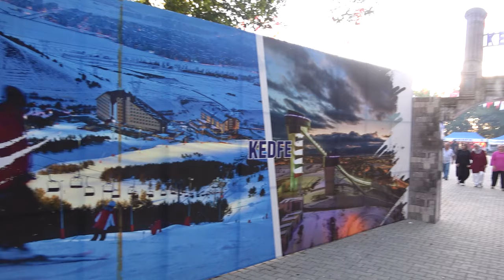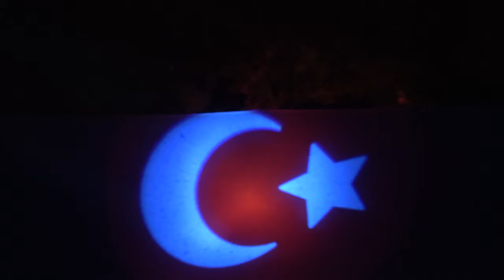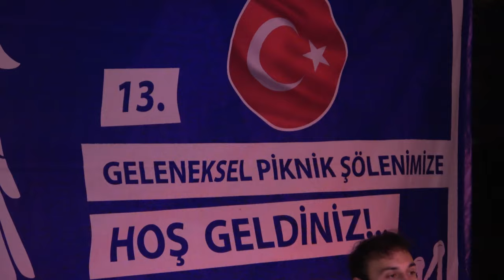Kocaeli Erzurum Dernekler Federasyonu KEDFE 2024 13. Geleneksel Piknik Şöleni 1. Gün Etkinlikleri